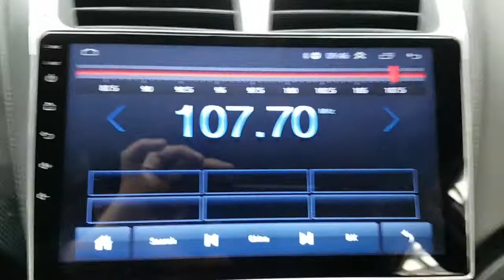2014 ACCENT EU571731